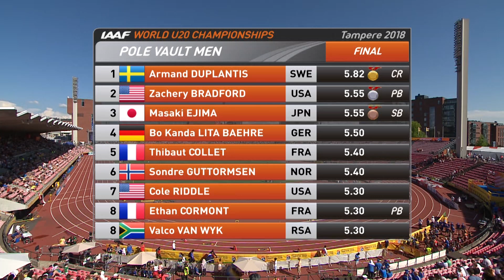Best of Mondo Duplantis | Reloaded